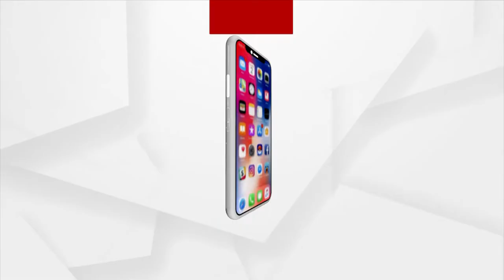ଫିଲ୍ମର ବଜେଟ୍‌ ୭୦୦ କୋଟି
ଭାରତୀୟ ସିନେମା ଇତିହାସର ସବୁଠାରୁ ବଡ ପ୍ରୋଜେକ୍ଟ। ୪ରୁ ୫ ବର୍ଷ ହେବ ଚାଲିଛି କେବଳ ସ୍କ୍ରିପ୍ଟ ଉପରେ କାମ। ଭାଙ୍ଗିବ ସବୁ ରେକର୍ଡ। ୨୦୨୫ ସୁଦ୍ଧା ଦର୍ଶକଙ୍କ ନିକଟରେ ପହଞ୍ଚାଇବାକୁ ଲକ୍ଷ୍ୟ...।